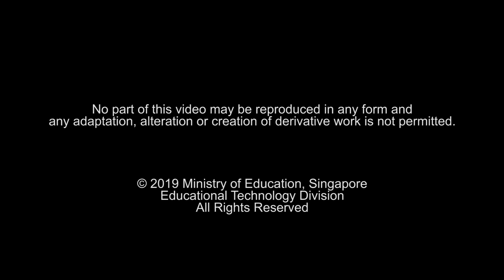一天一点之走狗？溜狗？(Walk the Dog)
通过诙谐有趣的短片，轻松纠正语病，掌握正确的用语和说法。《一天一点》让你的华语每天进步一点点！

Pick up correct usage of the Chinese Language through this light-hearted series as you laugh at the protagonists whose language errors may be very familiar to you.